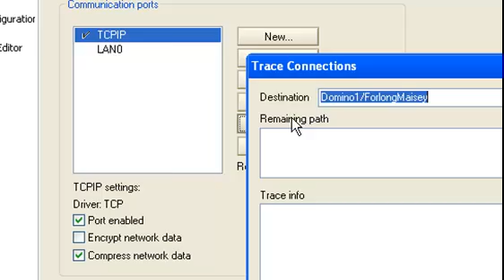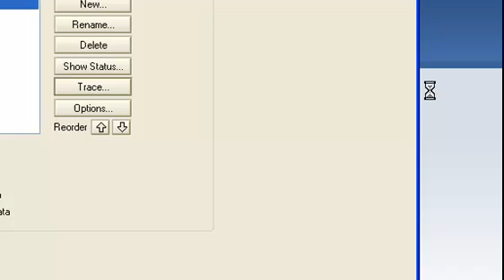How to troubleshoot problems with connecting to a Lotus Domino Server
This video shows how to troubleshoot problems connecting to  Lotus Domino Server using the trace ports function in Lotus Notes.